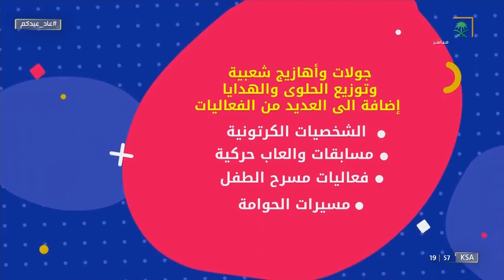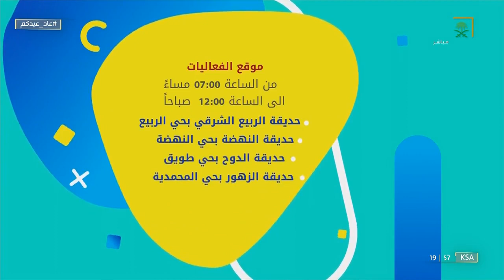عاد_عيدكم | مواعيد ومواقع الفعاليات المجانية في